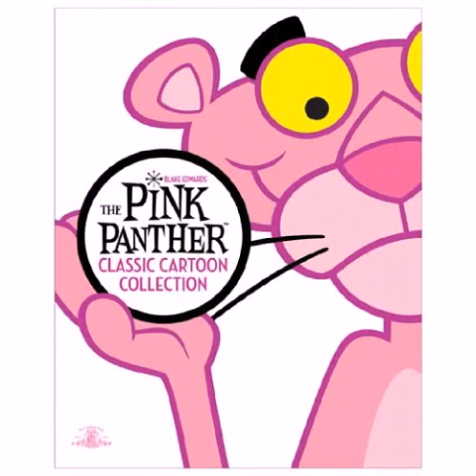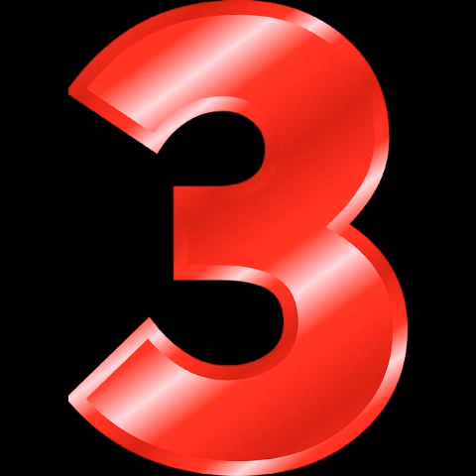Top 10, Las mejores caricaturas